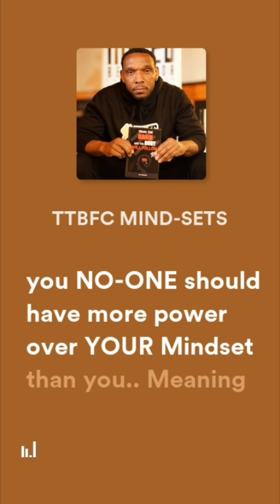Be The Most Mentally Strong Person In Every Room